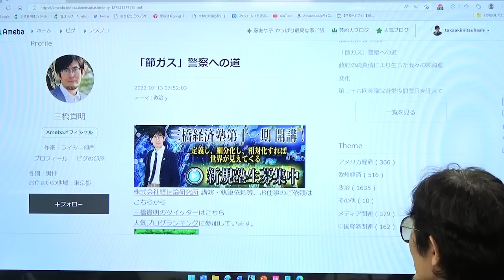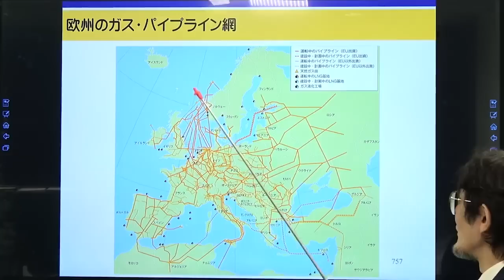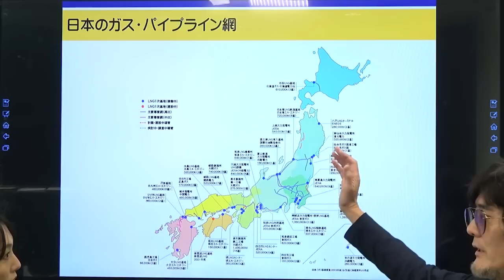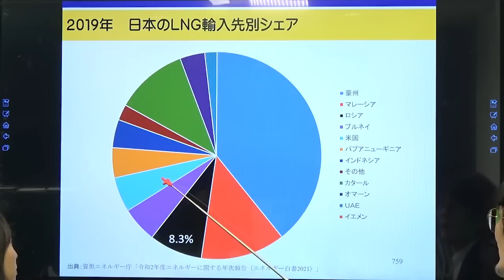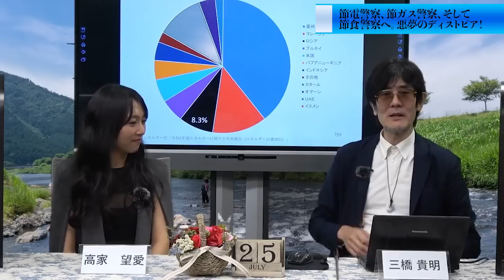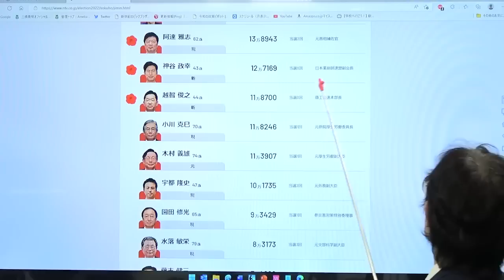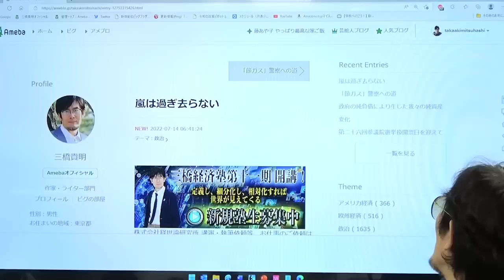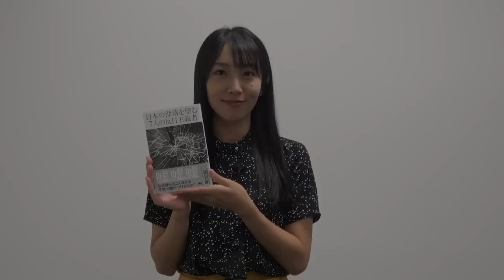自民党を支持しないとイジメられる?!参院選自民党圧勝のカラクリ（三橋貴明）